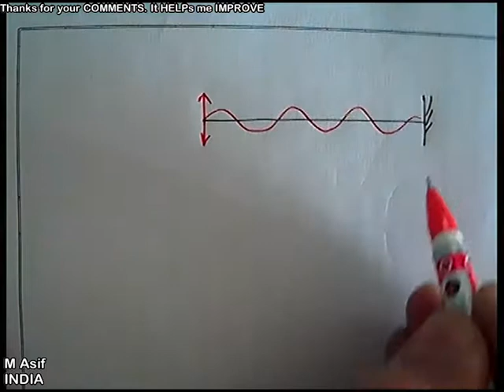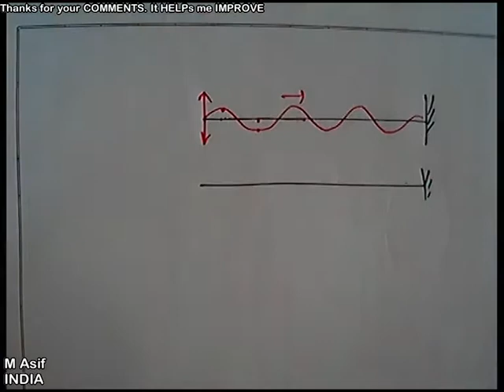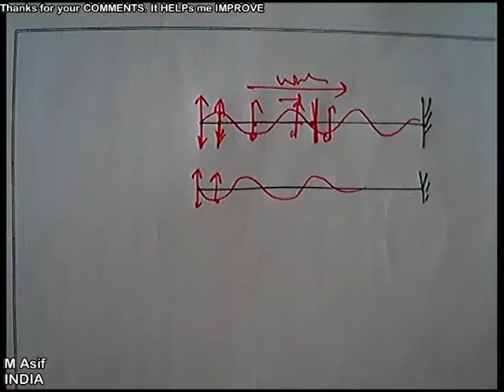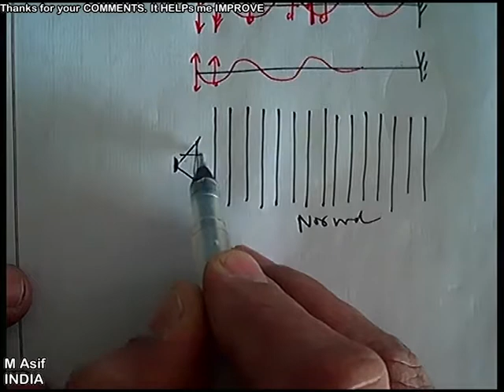Types of Waves